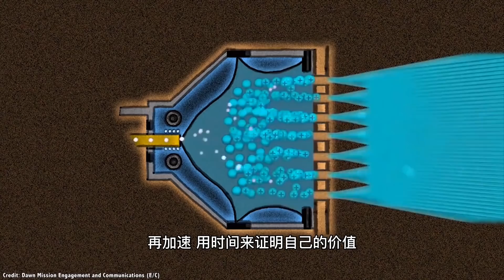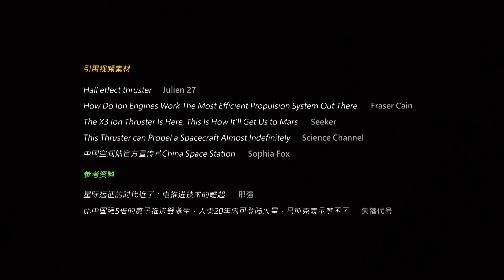从科幻来到现实，中国空间站上将用到的“电推进”，究竟是什么东西？【科学火箭叔】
本频道制作的所有视频都是为了向观众传递有趣的科普知识，绝对符合平台的使用政策。 中国航天经过将近30年的努力，即将迎来空间站的时代，在中国的空间站上，当然也会应用到目前世界上最先进的一些技术，比如说“电推进”技术，它将作为空间站轨道的维持动力装置，那到底什么是电推进呢？它跟传统的推进方式有什么区别呢？我是“百科全叔”火箭叔，今天我们就来简单说一说！
从科幻来到现实，中国空间站上将用到的“电推进”，究竟是什么东西？